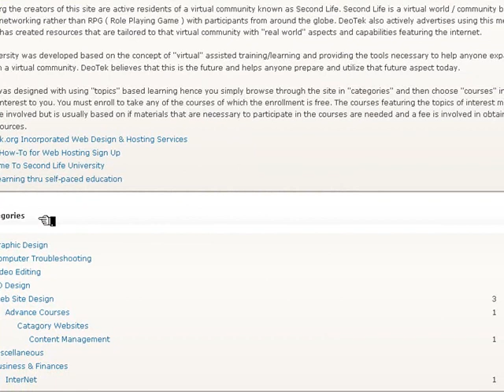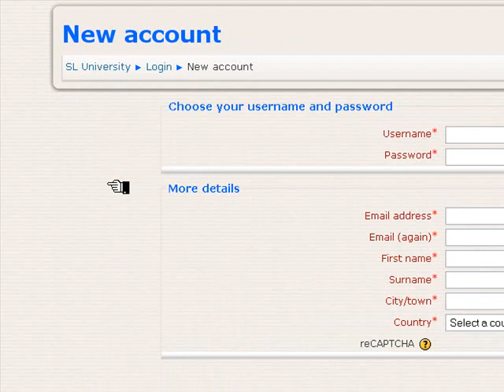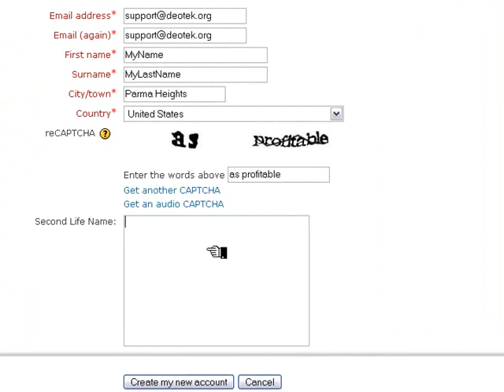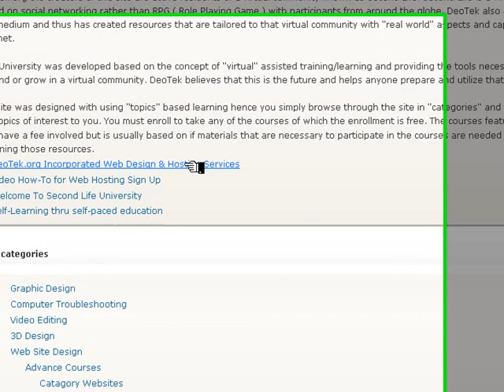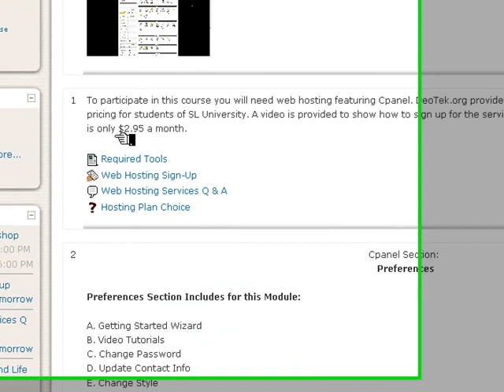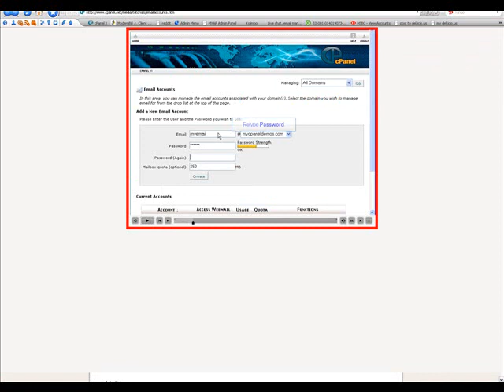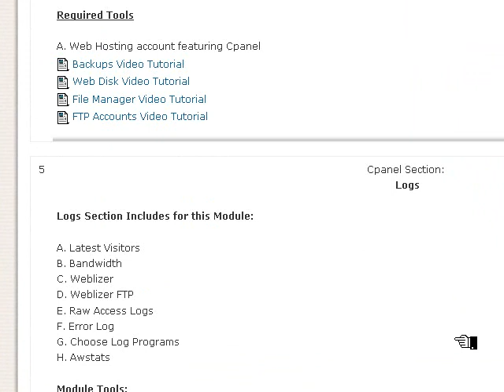Using SL University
Video demonstration of using Second Life University from DeoTek.org